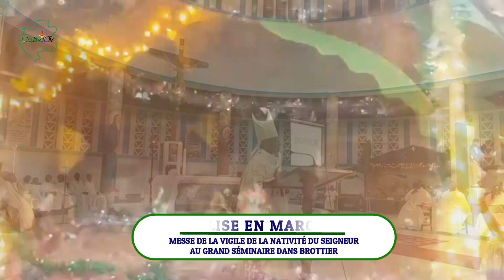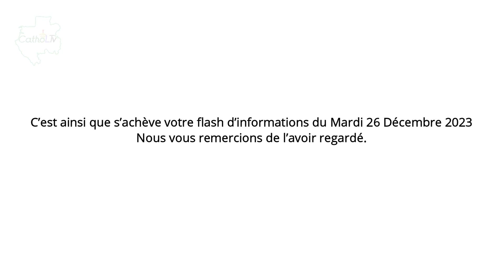FLASH INFOS DU MARDI 26 DÉCEMBRE 2023